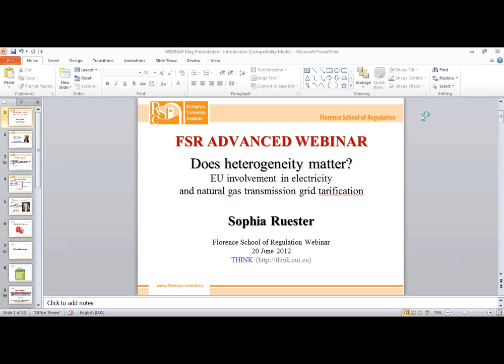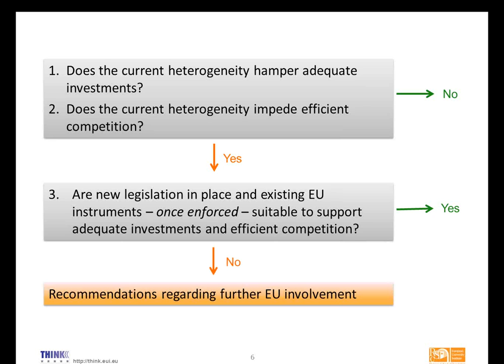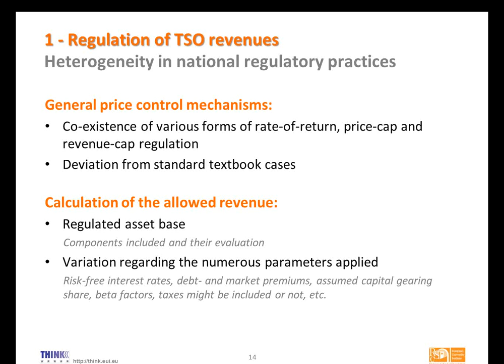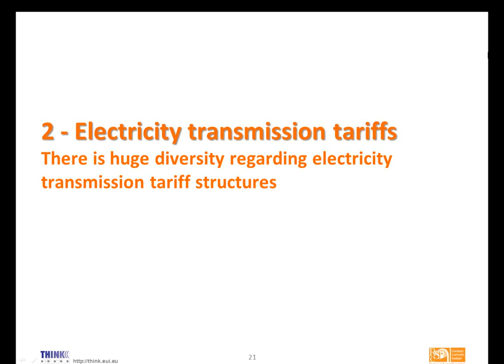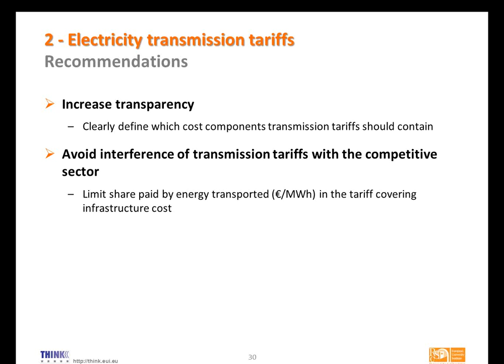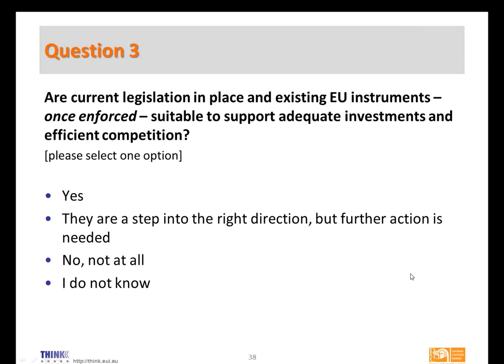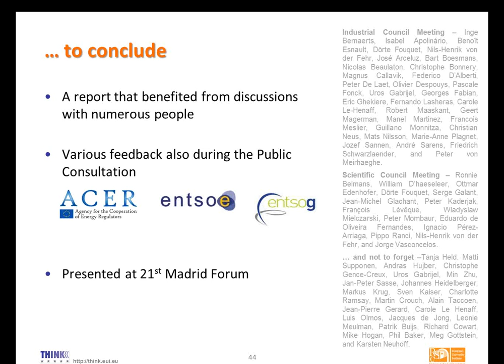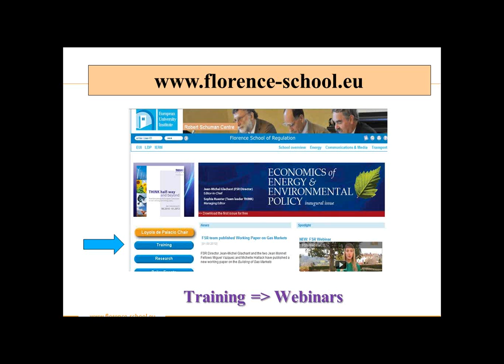S. Ruester | Webinar on EU involvement in electricity and natural gas transmission grid tarification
The FSR Webinar enitled "EU involvement in electricity and natural gas transmission grid tarification" presented by Sophia Ruester, Research Fellow in THINK project of Florence School of Regulation, took place on 20 June 2012 at 11:00-12:00 am CET.

Webinar Moderator: Magdalena Mos, FSR Training Coordinator

Please click "Play button" in order to watch the recording of this webinar.

In order to receive more information on the future FSR Webinars go to florence-school.eu/portal/page/portal/FSR_HOME/ENERGY/Training/Webinar

Or contact Magdalena Mos - FSR Training Coordinator